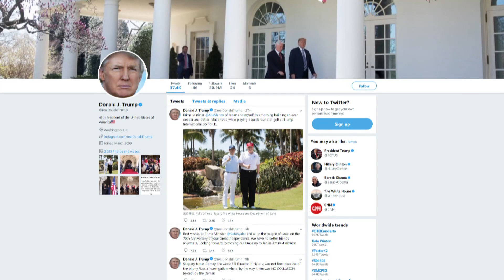Trump hot and cold on potential North Korea meeting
U.S. President Donald Trump appears both hot and cold on a potential meeting with North Korea, as he tempers expectations with the threat of action against Kim Jong-un if the meeting doesn't go Trump's way.